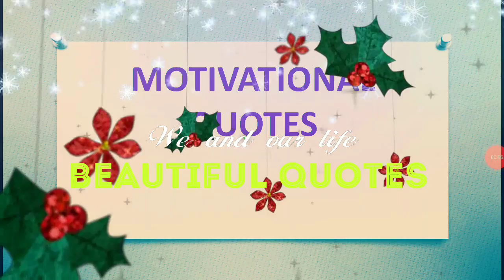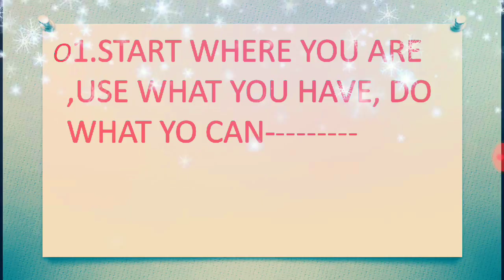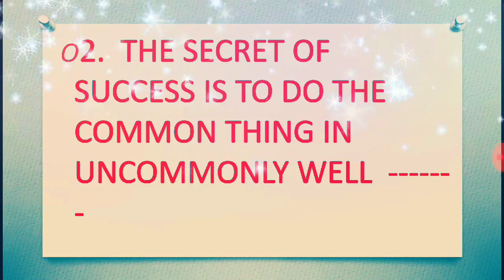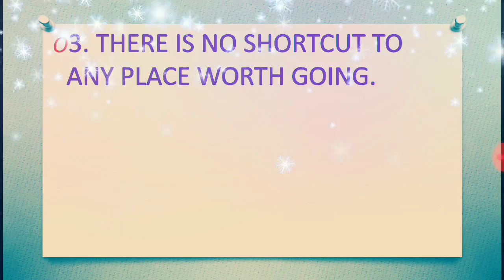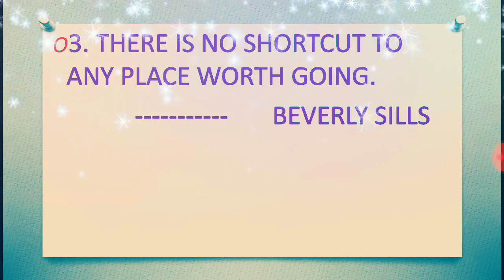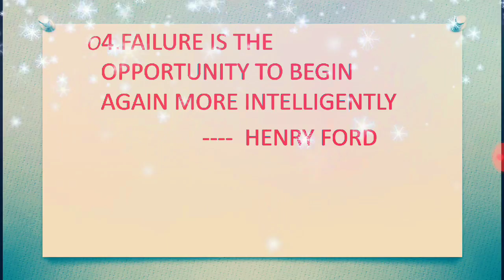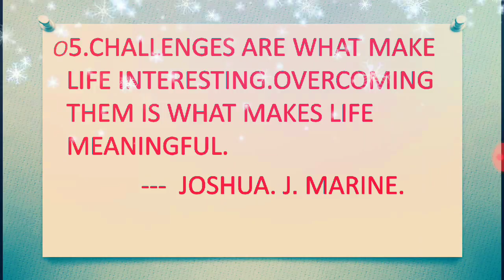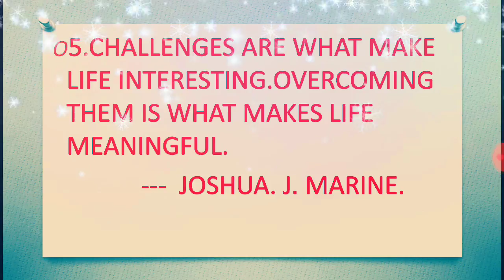MOTIVATIONAL VIDEO FOR ALL STUDENTS//INSPIRE YOURSELF TO GRAB THE OPPORTUNITY//BE A LIFE CHANGER//